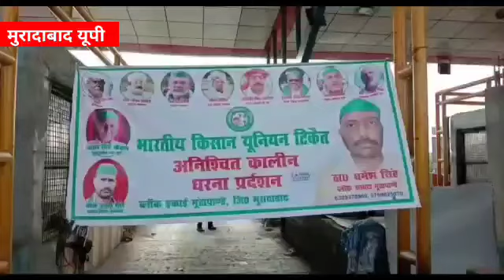किसान आंदोलन में शामिल होने पहुंचे राकेश टिकैत